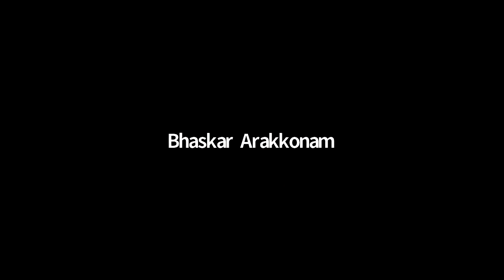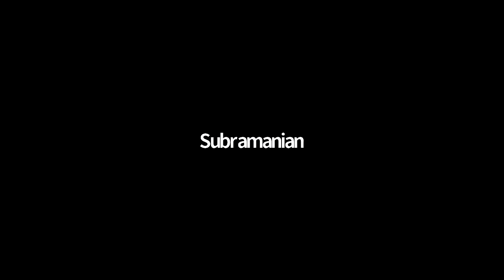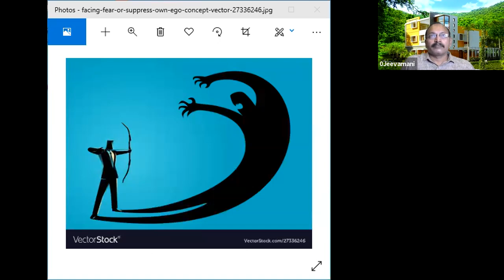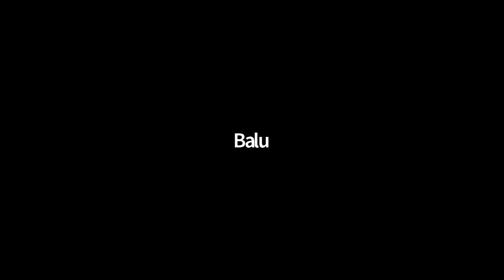பயத்தை எதிர்கொள்வது எப்படி?- கேள்வி-பதில்கள் 15/12/2020 திரு.ஜீவமணி ஐயா Sathsang